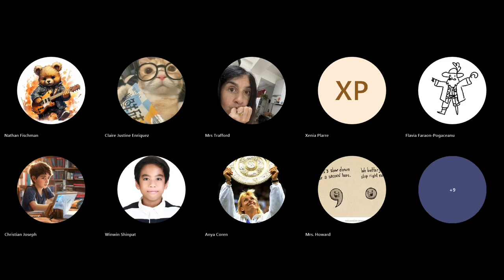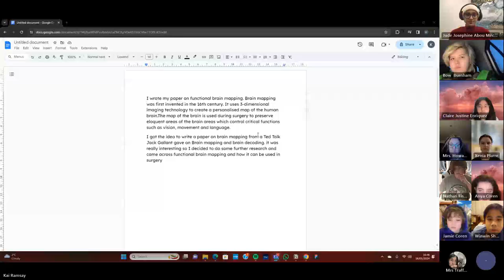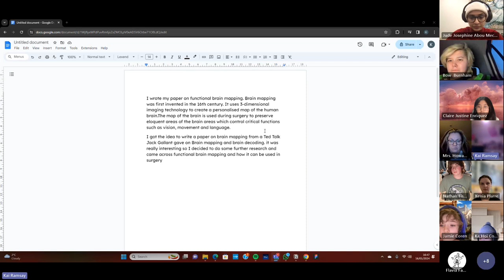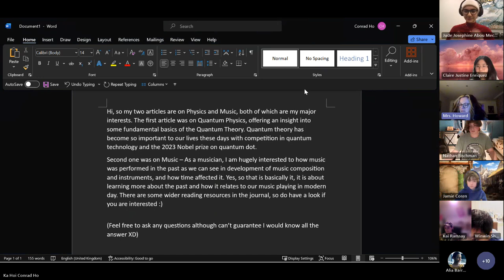Academic Journal Launch - Cambridge Home School Online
In this video, we show off the launch of our academic journal - one of the many extracircular clubs that we offer. We believe that our pupils should have a well-rounded and complete education.